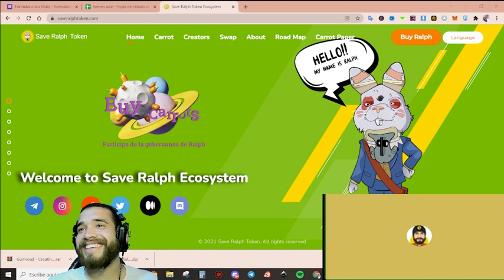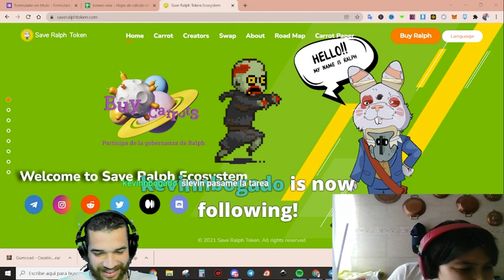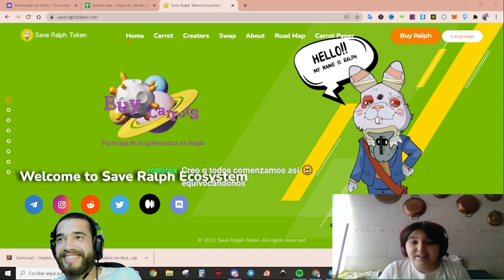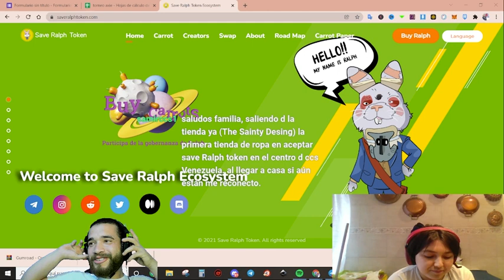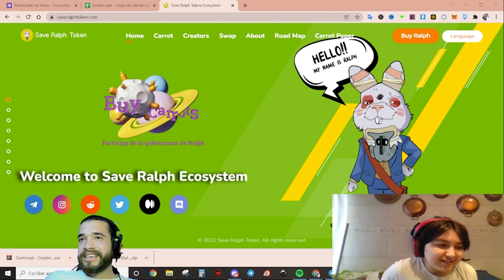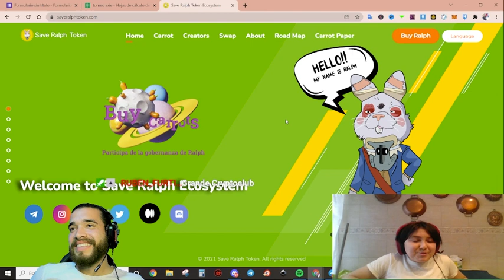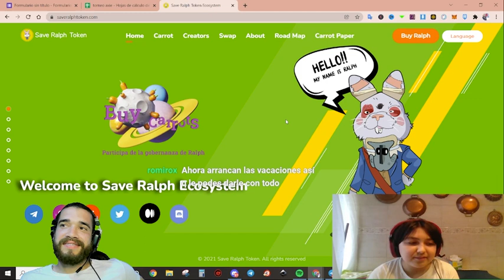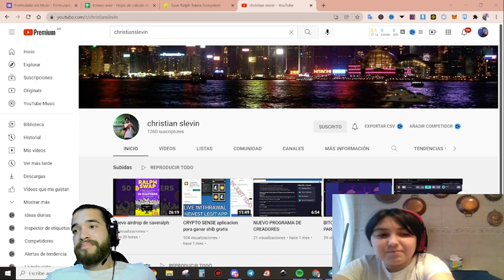👦Charlando con Lolo de Cryptos, nuestro pequeño RALPHER, solo 13 años😱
Invitamos al canal a nuestro más pequeñito inversor, con solo 13 años ya conoce el mundo crypto y tiene canal de youtube, vamos todos a seguirlo.